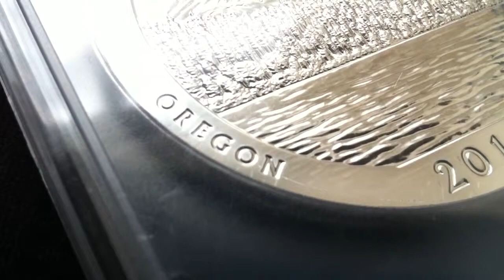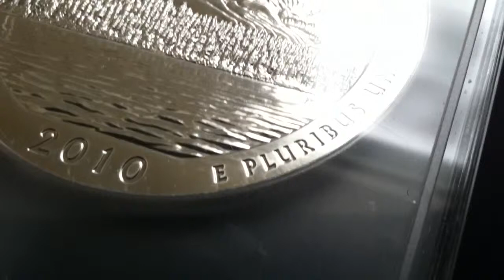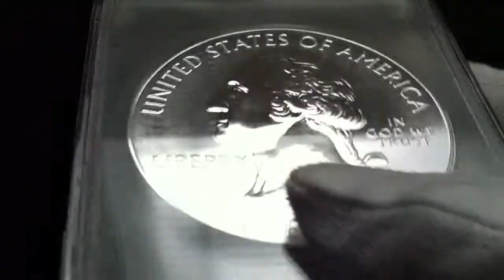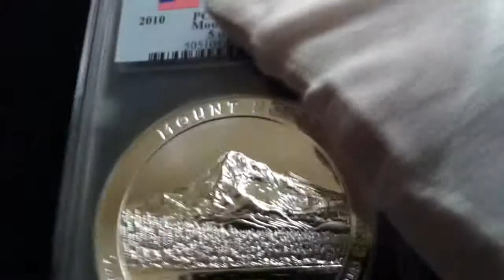[ HD ] Mount Hood National Forest (Oregon) ATB Silver Quarter #5 (2010) - VS - Dime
Up close and personal: Inspecting 5 oz, 999 Fine Silver, 2010 Mount Hood National Forest, Oregon (the 5th of America The Beautiful Silver Quarter series).